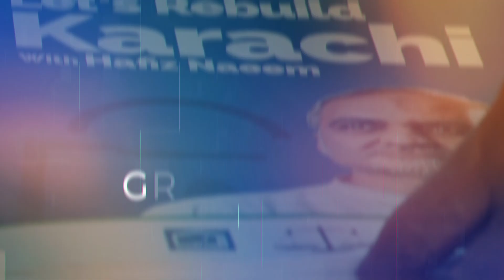Join Alkhidmat Bano Qabil: Grand Scholarship Program Launching November 7th!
🚀 Exciting News from Alkhidmat Bano Qabil! 🎓

Join us for the launch of our Grand Scholarship Program on November 7th at PC Hotel, Lahore! This is a groundbreaking opportunity in Pakistan, bringing together renowned IT figures and innovative leaders to guide aspiring talents on their journey towards achieving their IT dreams.

Shape your destiny and gain recognition as a professional in the digital world. Don't miss out on this chance to earn your place in the future of technology!

📅 Date: November 7th
📍 Location: PC Hotel, Lahore